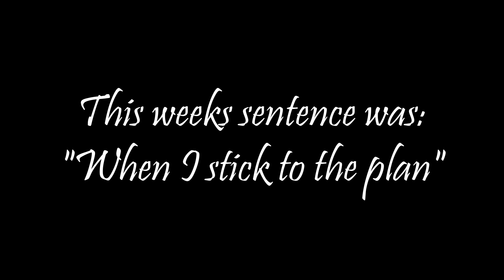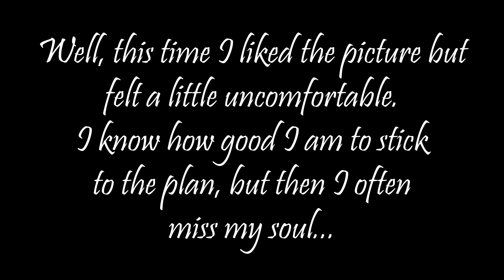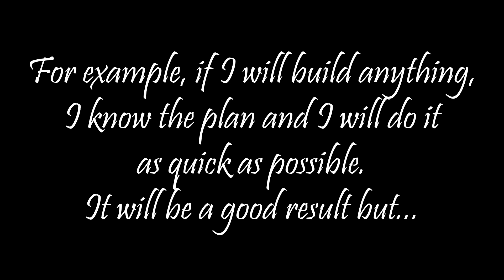Symbolic art 57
This hit me! I know that i have a tendency to stick to the plan but I didn´t realize that it made me loose my soul in what I´m doing. Now I understand that from painting this and I have the possibility to change!

This is a game changer for me in a way!

Painting: Myself
Photos and video: Myself